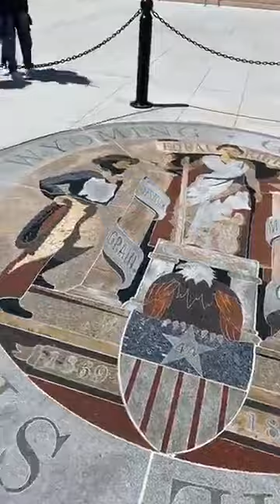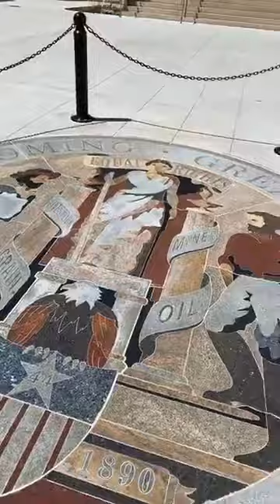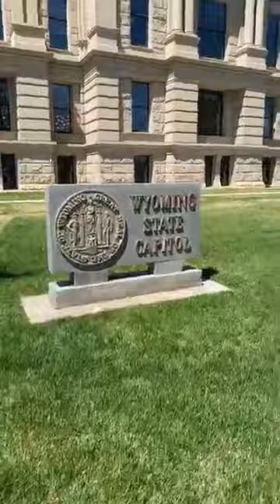مبنى الكابيتول في ولاية وايومنغ Wyoming state capitol